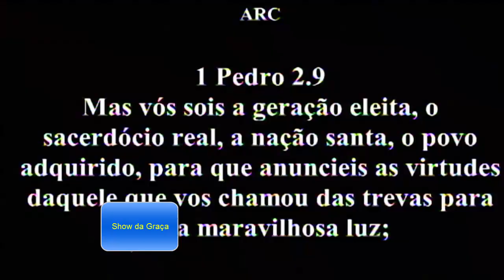Pr. Jayme de Amorim E aos servos do Senhor não convém contender